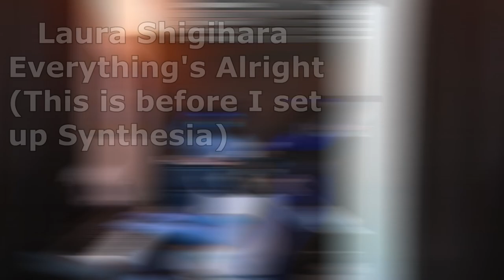Piano Stream Highlights | Zachiechan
00:00 Toby Fox - Megalovania
01:09 Hinkik - Time Leaper
03:19 Fortnite Season 3 Theme
04:50 DEAD END - The Disappearance of Hatsune Miku
06:45 Laura Shigihara - Everything's Alright (From "To The Moon")

I forgot to add the Disappearance of Hatsune Miku in the video, sorry lol